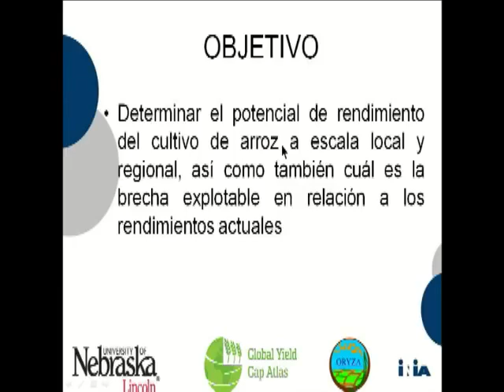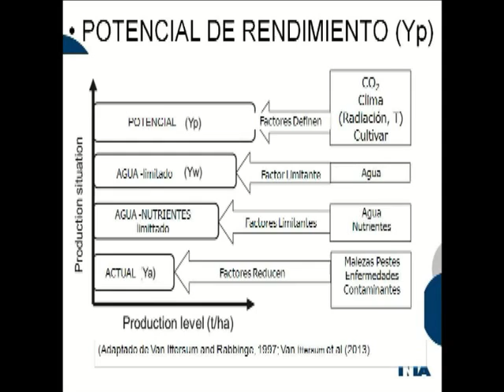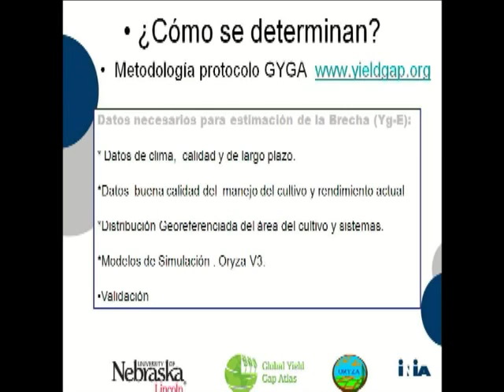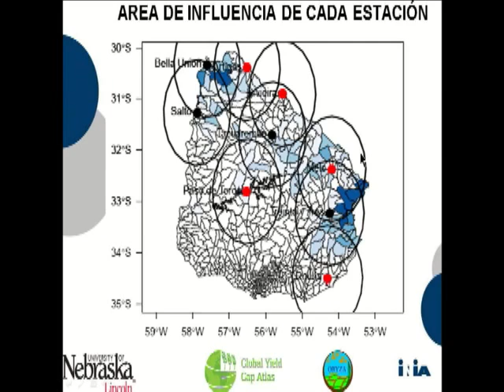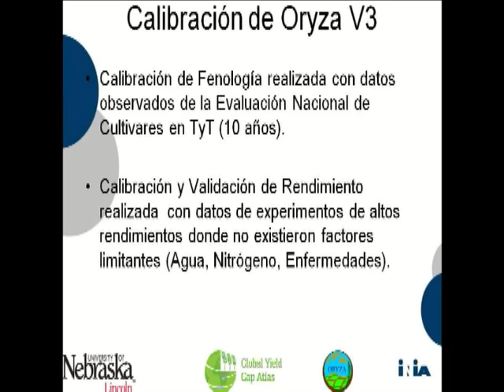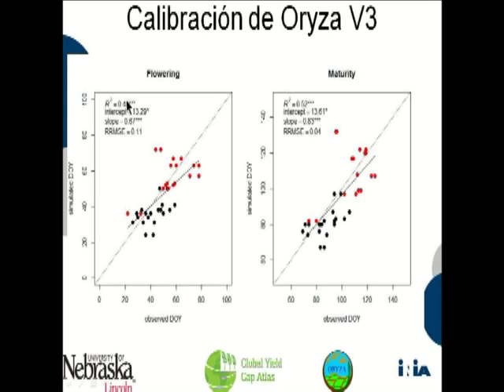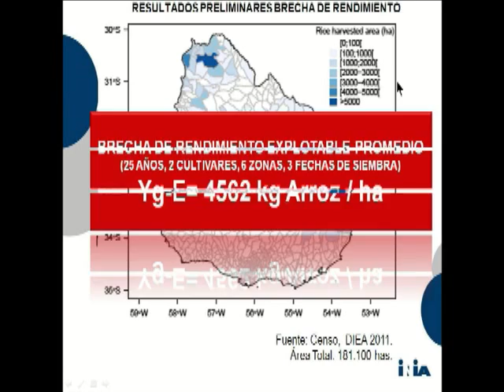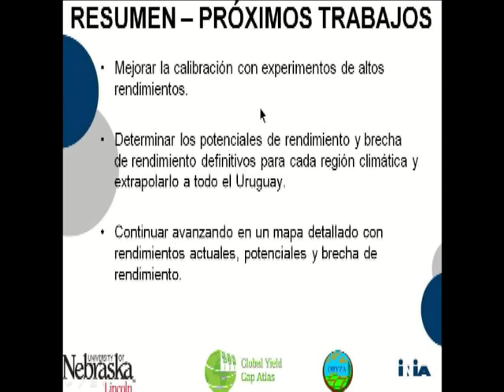8. Jornadas arroceras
Charla: Mapeando el potencial de rendimiento del arroz en Uruguay y sus brechas, por Gonzalo Carracelas.
INIA Treinta y Tres los pasados días jueves 20 y viernes 21 de agosto de 2015.